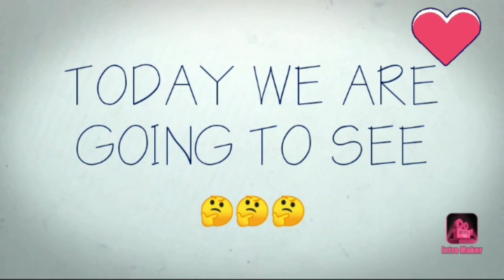Veg noodles / spicy and tasty noodles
Ingredients

Noodles - 1pck
Cabbage - 150g
Carrot - 2 medium
Capsicum - 1medium
Aachi  noodles masala -1tbsp
Garam masala - 1tbsp
Tomato sauce - 1tbsp (optional)